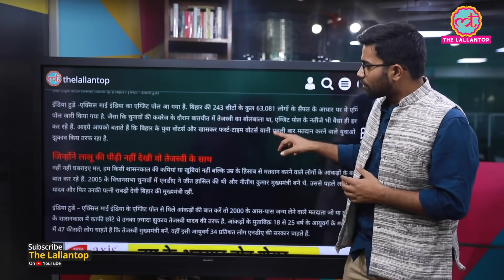India today Axis My India Exit Poll से जानिए First Time Voter को Nitish। Tejashwi में से कौन पसंद?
India Today-Axis My India Bihar Exit Poll Results 2020: The voting in the Bihar Assembly Election 2020 has concluded. Over the span of the last 10 days, around 7.3 crore voters braved the threat of the coronavirus pandemic to decide the fate of thousands of candidates vying for 243 seats in the Bihar Assembly. As the voting for the third and final phase has closed, India Today TV is here with the most accurate predictions on who will sit on the Bihar throne after the counting of votes on November 10. If you are curious if JDU’s Nitish Kumar will retain his chair or RJD’s Tejashwi Yadav storm to power, you don’t have to wait anymore. Exit poll result also coming up for 54 Assembly seats that went to bypolls in 10 states, including Madhya Pradesh, Uttar Pradesh and Gujarat. India Today –Axis My India Exit Poll Results will start pouring in at around 7 pm.